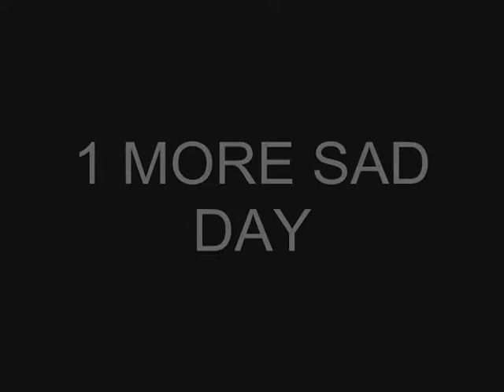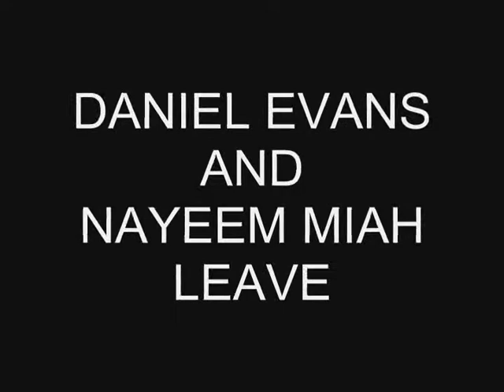Leigh F.c Trailer Daniel Evans and Nayeem Miah Leave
the new trailer for the 22nd july 2011 to say on the 23rd july 2011 Daniel Evans and Nayeem Miah will be leaving amd a second channel will be created with just updates for leigh f.c by Daniel Evans